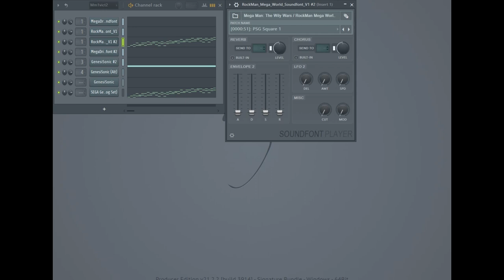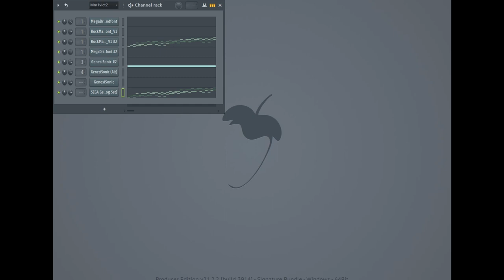Halfway to 2024 Moments on GardevoirBoy's YouTube Channel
Because I got busy in life and 2024 was a leap year, I delayed my halfway to 2024 video to August 1st. Moments from January to July that were covered were deaths, YouTube videos, and livestreams. Gardevoir at the time recently appeared in my Pokémon Violet videos, so I took over as anchorman for the time being. You can easily tell that I am a big Pokémon fan because I'm getting addicted to the Uva Academy Summer Uniform. Don't worry if I'm taking longer to upload videos, I have to deal with a busy reality. In the meantime, I'll think of something to upload. I'm glad I was able to upload my Halfway to 2024 video on August 1. Anyways, enjoy my YouTube moments from January to July of 2024. Near the end of this year, I will cover the entire channel in 2024. Not only that, but the song I will use will be a Marvel VS. Capcom 2 remix of the Character Select Theme from Smash 64. However, I will use a pitched down version of that song because it sounds much better and I'm not a big fan of the Multiplayer Results Song used in Brawl.

Super Smash Bros. - Character Select (Pitch-Shirted)